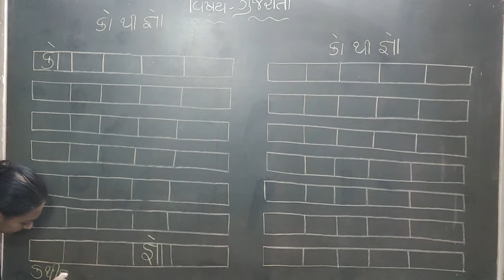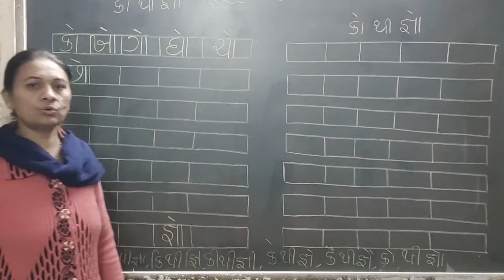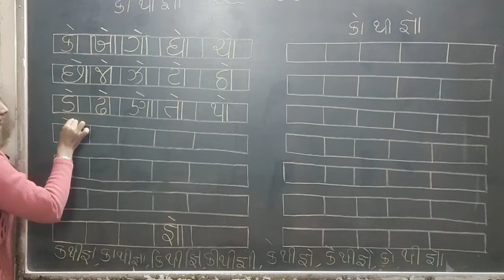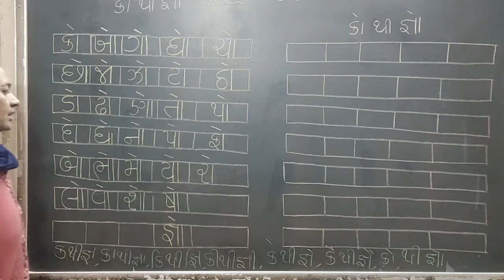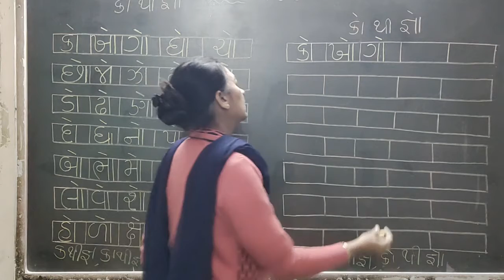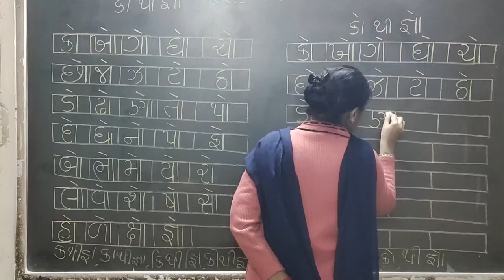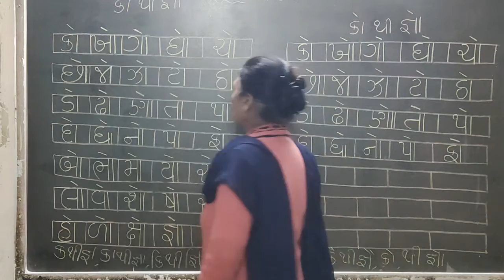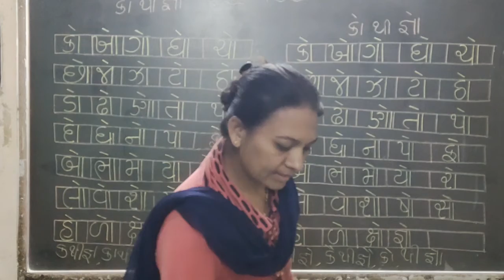22 1 21 gm hkg sub gujarati